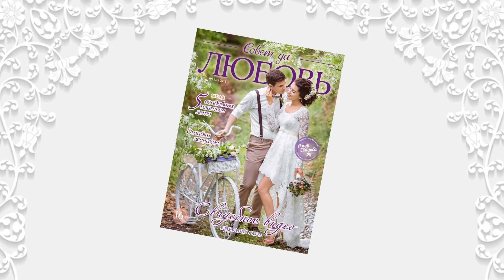Pre Wedding - Совет да Любовь - лето 2015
az-cinema.ru